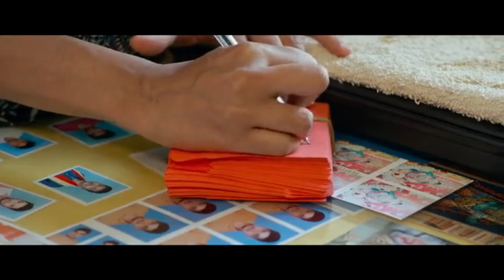CINEMA BANDI TELUGU MOVIE EXPLAIN IN KANNADA | BY SAKKATH MOVIES |TELUGU CLASSIC MOVIE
Hello Everyone How are you All ? I am your friend And Sakkath Movies kannada Channel, I came up with some more Entertainment news and videos.